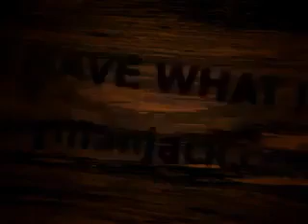Se cree macho pero salio pato